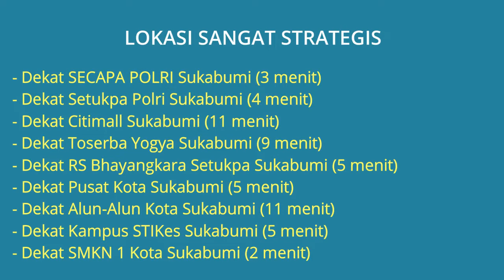Rumah Dijual Dekat SECAPA POLRI Sukabumi, Setukpa Polri, RS Bhayangkara Setukpa, Citimall Sukabumi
Rumah Dijual di Kota Sukabumi Dekat SECAPA POLRI Sukabumi, Dekat Setukpa Polri Sukabumi, Dekat Citimall Sukabumi, Dekat Toserba Yogya Sukabumi, Dekat RS Bhayangkara Setukpa, Dekat Alun-Alun Sukabumi, Dekat SMKN 1 Kota Sukabumi, Dekat Stasiun Sukabumi.

Alamat Lokasi Rumah: Graha Taman Sukabumi Blok I No.20 Jl. Kopeng, Karamat, Kec. Gunungpuyuh, Kota Sukabumi. Lokasi Rumah sangat strategis dekat kemana2 dekat pusat kota Sukabumi, Lingkungan perumahan tenang aman nyaman dan bebas banjir.

Harga Jual Rp.400.000.000 & Harga Take Over: Rp.125.000.000, Jika berminat silahkan hubungi pemilik rumah Telp/WA: 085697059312

Lokasi Rumah Sangat Strategis:
- Dekat SECAPA POLRI Sukabumi (3 menit)
- Dekat Setukpa Polri Sukabumi (4 menit)
- Dekat Citimall Sukabumi (11 menit)
- Dekat Toserba Yogya Sukabumi (9 menit)
- Dekat RS Bhayangkara Setukpa Sukabumi (5 menit)
- Dekat Pusat Kota Sukabumi (5 menit)
- Dekat Alun-Alun Kota Sukabumi (11 menit)
- Dekat Kampus STIKes Sukabumi (5 menit)
- Dekat SMKN 1 Kota Sukabumi (2 menit)
- Dekat SMP Negeri 4 Sukabumi (6 menit)
- Dekat Stasiun Sukabumi (14 menit)
- Dekat Pusat Oleh Oleh Sukabumi / Mochi Kaswari (3 menit)

Spesifikasi Rumah:
- Harga Take Over: Rp.125.000.000 (angsuran sudah masuk 4 tahun sisa 11 tahun, cicilan 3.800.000 flat melalui BTN Syariah)
- Sertifikat Rumah: SHM (Sertifikat Hak Milik)
- Luas Bangunan: 45 m2
- Luas Tanah: 90 m2
- Jumlah Kamar Tidur: 2 kamar
- Jumlah Kamar Mandi: 1
- Carport Mobil: 1
- Sumber Air: Jetpump (sudah terpasang plus toren air 300 L)
- Daya Listrik: 1.300 Watt
- Jumlah Lantai: 1 Lantai
- Rumah Sangat Bebas Banjir
- Bagian Belakang Dapur Sudah Ditutup
- Alamat Lokasi Rumah: Graha Taman Sukabumi Blok I No.20 Jl. Kopeng, Karamat, Kec. Gunungpuyuh, Kota Sukabumi, Jawa Barat 43122